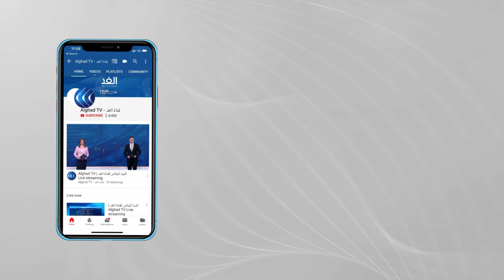أكاديمي: ملف القدس «شماعة» يستخدمها «أبو مازن» للتهرب من الاستحقاق الدستوري الانتخابي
أصدر تيار الإصلاح الديمقراطي في حركة فتح بيانا أعلن فيه رفضَ تأجيل الانتخابات الفلسطينية تحت أي ذريعة حتى لو كانت بسبب رفض الاحتلال إجراءَ الانتخابات في القدس المحتلة. وقال البيان إن تأجيل الانتخابات المقررة في الثاني والعشرين من الشهر المقبل يعني إلغاءَها. وأضاف البيان أن اتخاذ قرار كهذا يعني الإذعانَ لصفقة القرن والإقرارَ بسلطة الاحتلال الإسرائيلي في القدس. يأتي هذا في أعقاب اجتماع اللجنة المركزية لحركة فتح الذي أكد رفضه إجراء الانتخابات دون مشاركة القدس وأهلها. كما نُقل عن مصادرَ فلسطينيةٍ قولُها إن الرئيس محمود عباس سيدعو إلى اجتماع عاجل للفصائل لمناقشة قضية تأجيل الانتخابات... المزيد من التفاصيل يتحدث من غزة الدكتور حسام الدجني أستاذ العلوم السياسية ومرشح قائمة وطن، مع أريج خليل، عبر الفقرة الإخبارية.